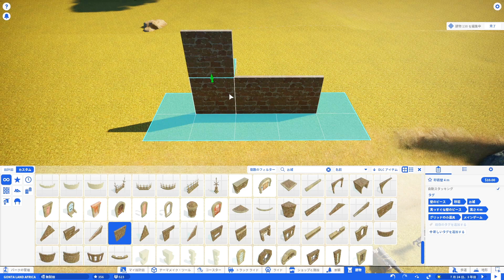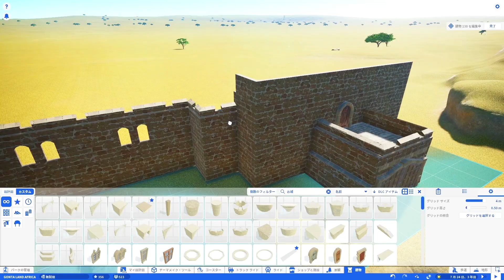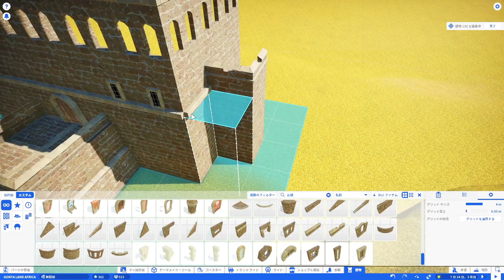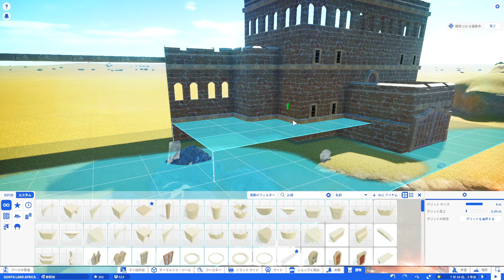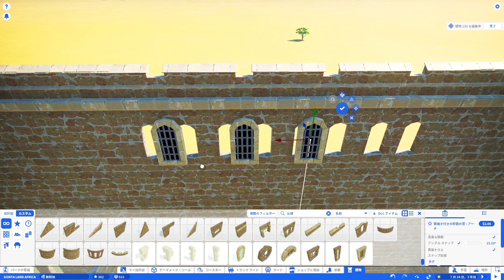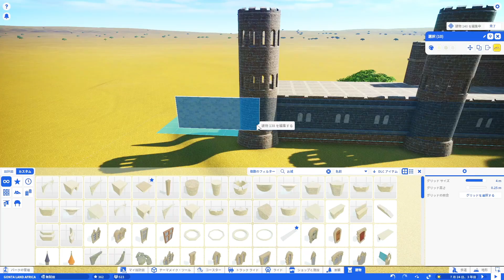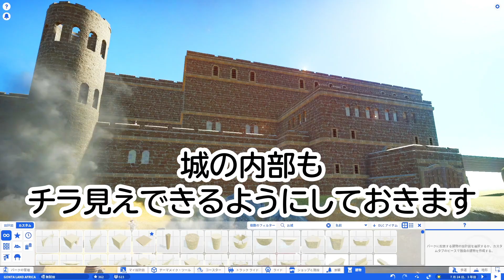プラネットコースター#14.お城を作る(Planet Coaster,実況)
プラネットコースターで遊園地を作っていくシリーズ動画です。
第14回は海賊ライド内にお城を作る建築回となります